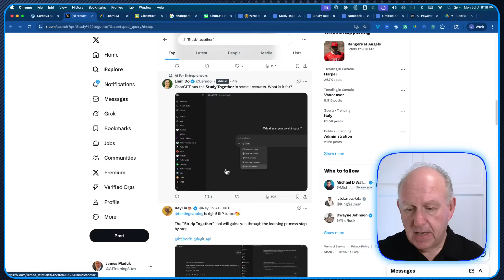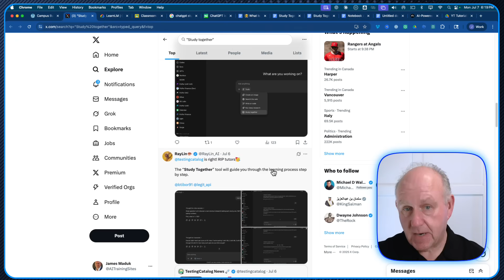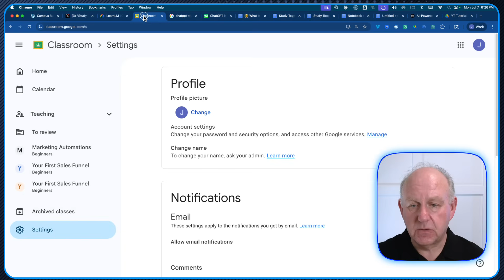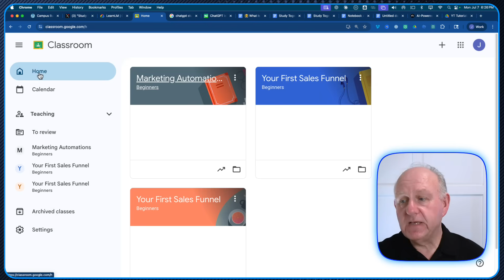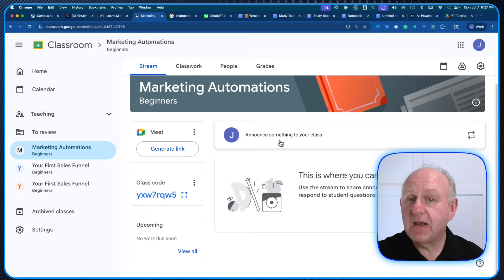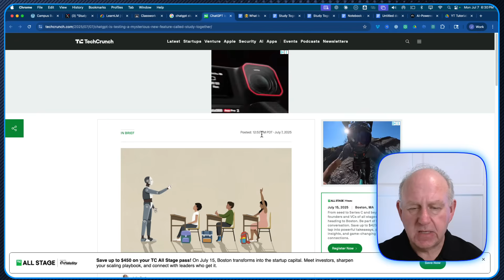OpenAI’s "Study Together" Is Testing Now: AI Just Disrupted Teaching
( OOPS - I called the new 'STUDY TOGETHER" feaure 'Study Hall' the first couple of times.  Study Hall - is part of my Teach Online communiyt :-)

 - OpenAI is quietly testing a powerful new feature called “Study Together” inside ChatGPT — and it could change everything about how we teach and learn online. In this video, I break down what this means for educators, course creators, and anyone still relying on traditional static courses.

According to recent reports like “ChatGPT Is Testing Disruptive Study Together Feature”, “OpenAI Experiments With Study Together Tool on ChatGPT”, and “OpenAI’s Next Move Could Replace Online Courses”, this feature is designed to make AI a live, interactive tutor — possibly replacing the way we’ve all been building courses until now.

✅ If you're a coach, course creator, or expert looking to turn your knowledge into a future-proof, AI-powered business — this one's for you.